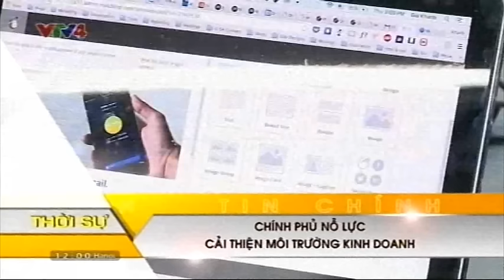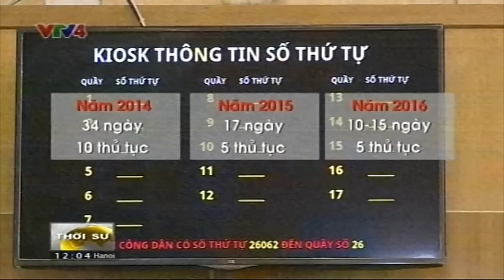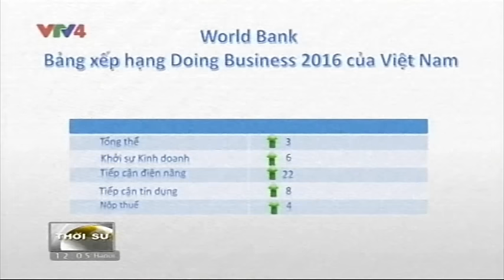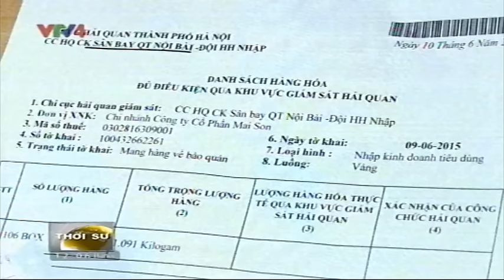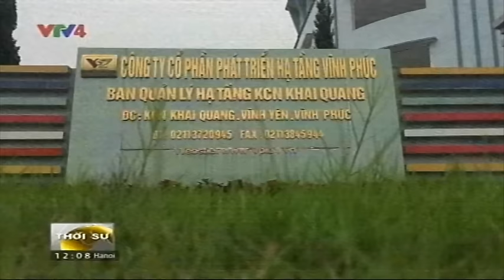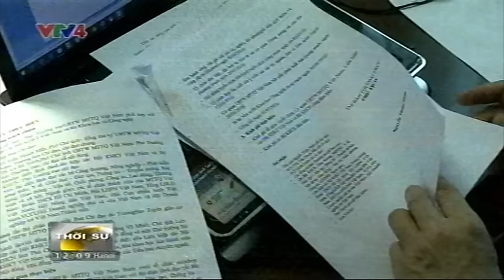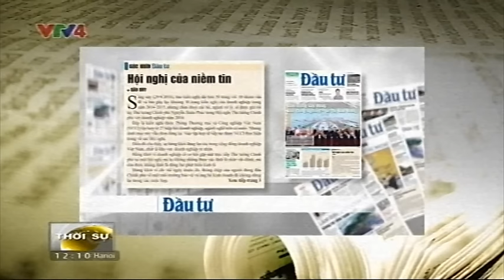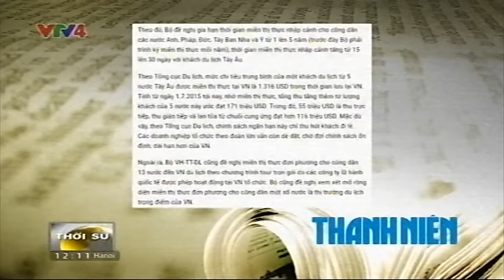Bản tin thời sự Tiếng Việt 12h - 29/04/2016